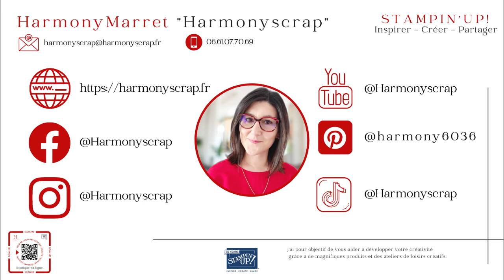Projet #163 Une carte pop-up avec Botanique encrée Stampin'Up!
🥳 Bienvenue!! Soyez des amours  💖et partagez cette vidéo pour qu'elle puisse voyager🛩️  sur la planète scrap✂️! Ce serait vraiment adorable de votre part à tous!

JE VOUS ATTENDS DANS MON ÉQUIPE !